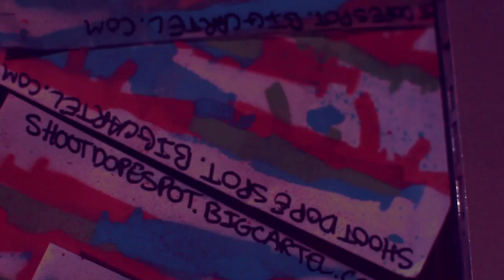Digital Dope - Shoot Dope Crew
Freshflix.tv just released some exclusive material via digital dope which can be purchase